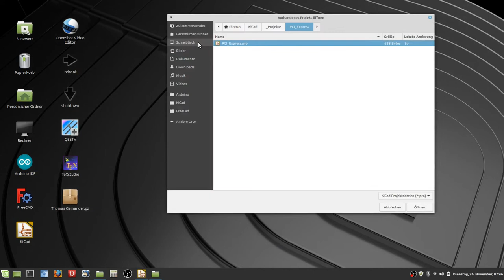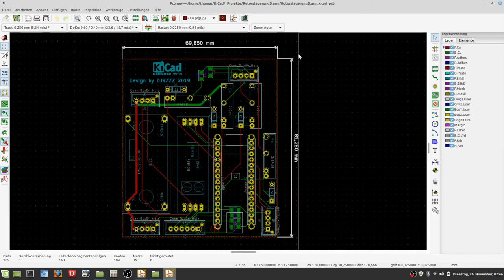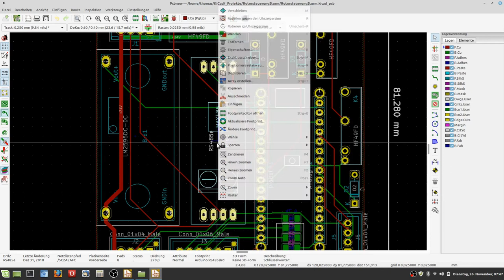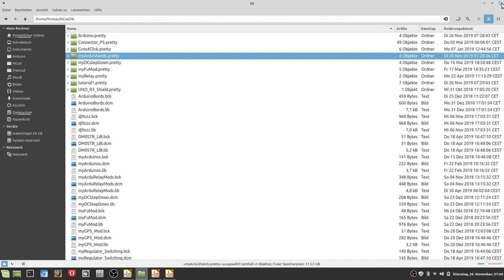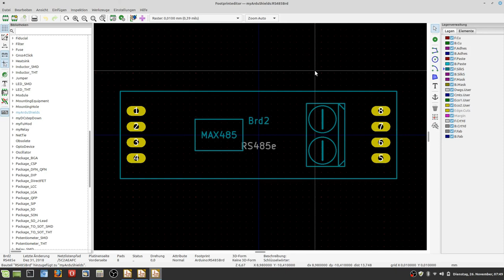KiCad Footprint aus Projekt importieren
In diesem Video zeige ich euch wie man einen Footprint aus einem fremden Projekt in eigene Librarys importieren kann.